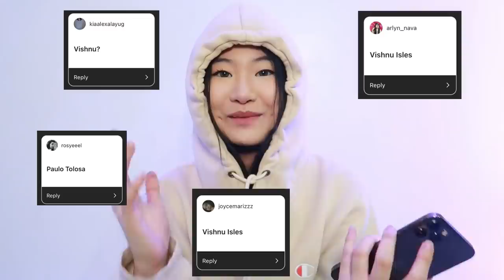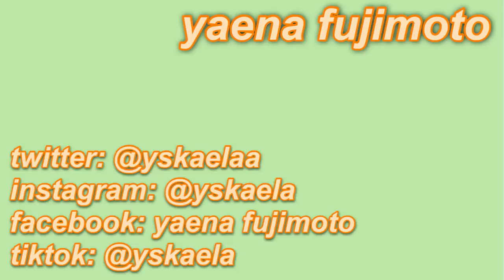JOJOWAIN OR TOTROPAHIN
Hi guys! Hope you all are doing well! SUPPORT MY KAABNORMALAN!! 😘

Mark 10:27
"Jesus looked at them and said 'With man this is impossible, but not with God; all things are possible with God'"

-yska